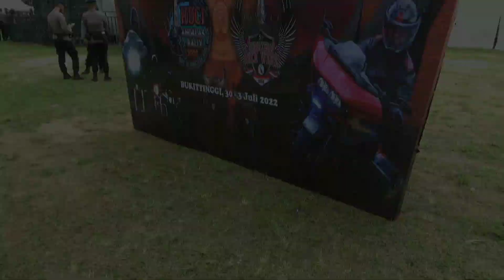KETUA HDCI NASIONAL TEDDY MINAHASA ) DI KOTA BUKITTINGGI || Sumatera Bike Week 5 Th || 2022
Sebelum Nonton